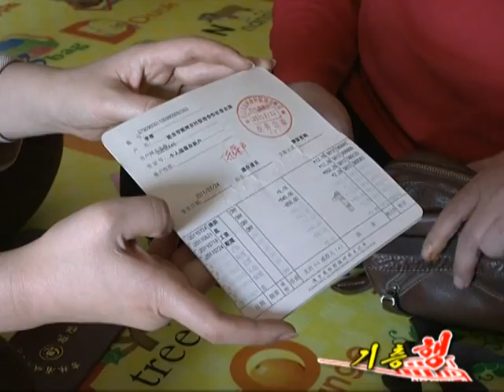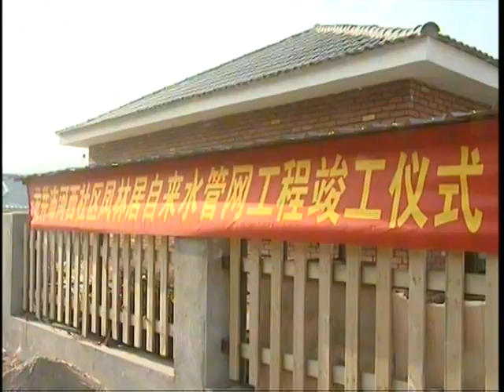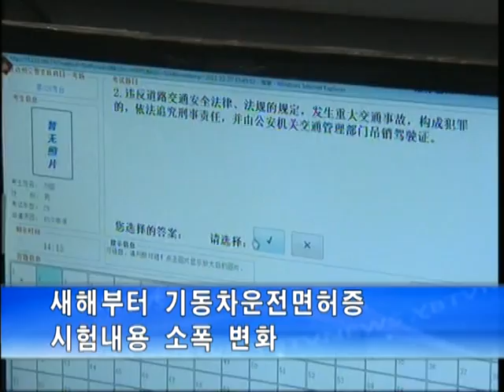연변TV 2013년1월1일 - 연변뉴스